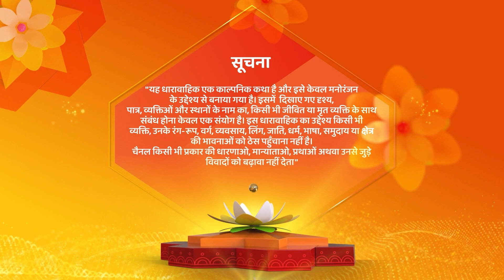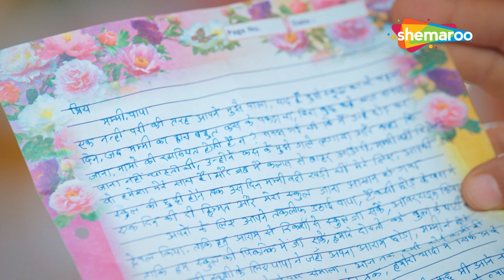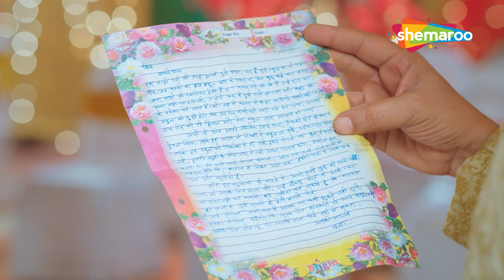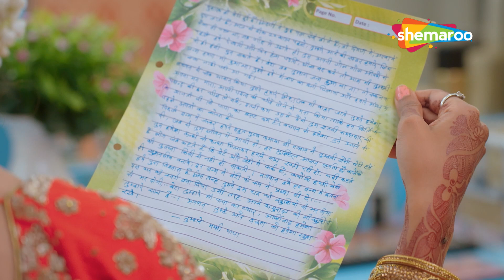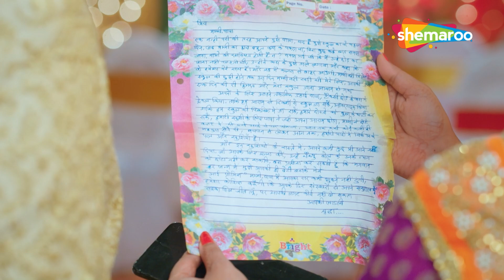Kismat Ki Lakeeron Se Full Episode 11 | Hindi Romantic Show | Indian Tv Show | HD Video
Channel Name : Shemaroo Umang
Show Name : Kismat Ki Lakeeron Se
Language : Hindi
Theme : Romantic Drama

अभी लिंक पर क्लिक करें और देखें @ShemarooUmmang Live. डाउनलोड करें ShemarooMe ऐप एंड्रॉइड और आईओएस पर उपलब्ध।